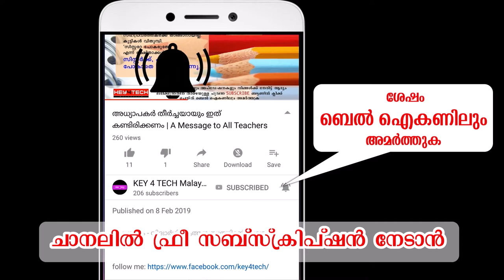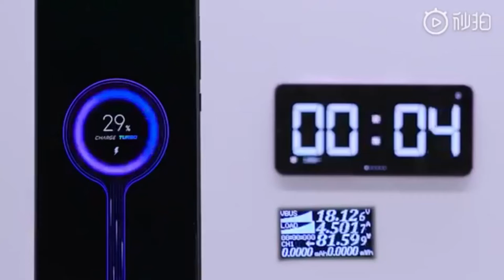ഇതിലും കൂടുതല്‍ ചാര്‍ജിങ് സ്പീഡ് സ്വപ്‌നങ്ങളില്‍ മാത്രം | FAST CHARGING TECHNOLOGY FROM XIAOMI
17 മിനിറ്റില്‍ 4000 എംഎച്ച് ബാറ്ററി ഫുള്‍ ചാര്‍ജാവുന്ന ഷവോമിയുടെ പുത്തന്‍ ടെക്‌നോളോജിയെക്കുറിച്ച്